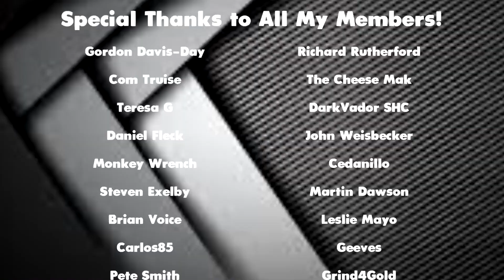WHO WOULD YOU CAST AS GRINDELWALD? FANTASTIC BEASTS 3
10 ALTERNATIVE ACTORS CASTED AS GRINDELWALD! WHICH ONE DO YOU THINK WOULD REPLACE JOHNNY DEPP BEST TO PLAY THE ROLE?

thumbnail image by u/lellex1010 on reddit